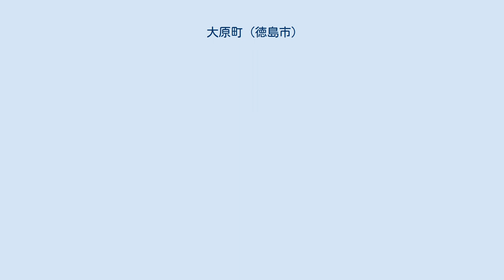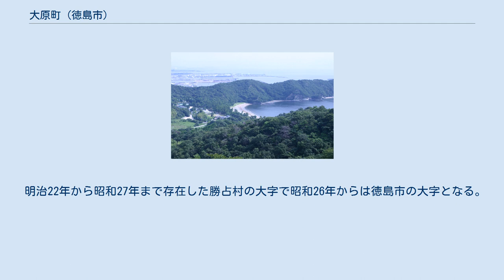大原町 (徳島市)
日本 」 四国地方 」 徳島県 」 徳島市 」 大原町 大原町（おおばらちょう）は、徳島県徳島市の町名。
徳島市の調査による2011年8月現在の人口は5,092人、世帯数は2,034世帯。
郵便番号は大原町(小神子・小神子山)が〒773-0070。
その他は〒770-8012。
 徳島市の東部に位置し、勝占地区に属する。
北西は論田町、西から南は小松島市に接し、東は紀伊水道に面する。
西部を徳島県道120号徳島小松島線（旧国道55号）が走り、南西端で徳島県道16号徳島上那賀線が分岐する。
 紀伊水道と面している側には大神子海岸が広がり、この大神子海岸と日峰山一帯を日峯大神子広域公園として整備されている。
 小神子・小神子山は徳島市内から直接通じる車道がなく、小松島市を通過しないと往来ができない事実上の飛地となっていて、郵便番号・市外局番（0885、他の徳島市各地区は088）も小松島市側のものとなっている。
 江戸時代から明治22年にかけて勝浦郡に存在した村名。
徳島藩領。
村高は、寛文4年の高辻帳では枝村大神子・外籠ともに140石余、享保元年の高辻帳と天明7年の高辻帳も同高。
「天保郷帳」は1,655石余で、同高には論田浦分も含むかと思われる。
 明治4年に徳島県となり、また同年に名東県、明治9年に高知県を経て、明治13年に再び徳島県に所属。
明治22年に勝占村の大字となる。
 明治22年から昭和27年まで存在した勝占村の大字で昭和26年からは徳島市の大字となる。
 明治24年の「徴発物件一覧表」には「大原浦」と見え、戸数139・人口676（男325。女351）、厩6、船66。
 昭和27年、大原町となる。